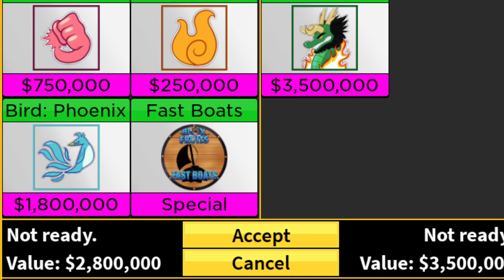Things that I think should be added in update 15 | BLOX FRUITS | Update 15 + LEAKS